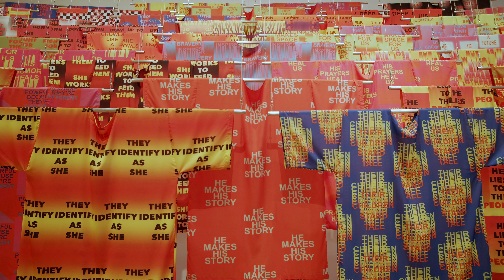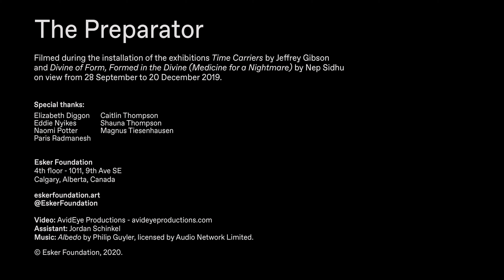The Preparator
An in-depth and insider look at the role of art preparators, in conversation with Doug Haslam, Head Preparator at Esker Foundation.

Filmed during the installation of the exhibitions "Time Carriers" by Jeffrey Gibson and "Divine of Form, Formed in the Divine (Medicine for a Nightmare)" by Nep Sidhu, on view from 28 September to 20 December, 2019.

Thanks to: Elizabeth Diggon, Eddie Nyikes, Naomi Potter, Paris Radmanesh, Caitlin Thompson, Shauna Thompson, and Magnus Tiesenhausen.

Licensed by Audio Network Limited.

Esker Foundation
4th floor, 1011 - 9th Ave, SE
Calgary, AB, T2G 0H7, Canada